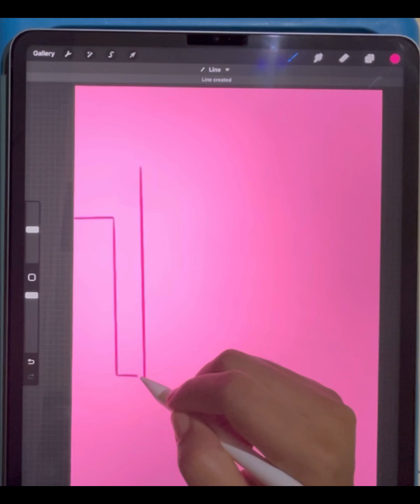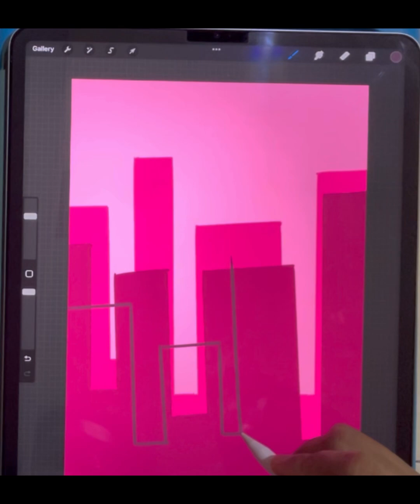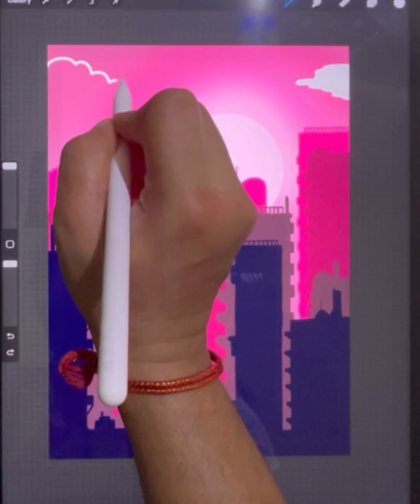Easy digital art for beginners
Easy Digital art
Easy digital art for beginners 2024
Digital art ideas for beginners
Easy and beautiful art
Easy scenery drawing ideas
Easy drawing reels